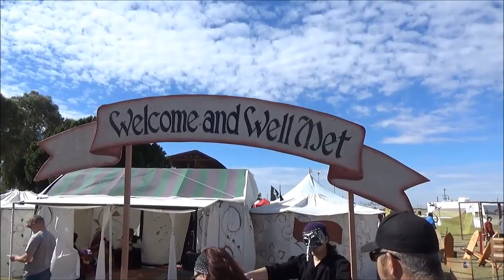Two Rivers Renaissance faire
We have never been to one of these before, we really enjoyed it I know this video is long but I think you will enjoy it in its entirety. There will be a part 2 showing the other event and items for sale. It will be much shorter than this one. Hope you enjoy what you're about to see.

Here  is the snail mail address I am using,, G RAThbun 806 Stanley ST. Twin Falls Idaho 83301, (or if you want to send something to me this winter of 2018 I would get it more rapidly by using this address 14664 49th Street E Yuma Arizona 85367) But anything sent will get to me.

Living on the road, and videoing sites, information and everything else. I put on this YouTube channel is not cheap. YouTube only pays 7/10 of a cent per video, if the entire video is watched along with the commercial Plus the video has to have a thumbs-up. If you wish to contribute to my channel (G RAThbun), we would appreciate it.

A special thanks to contributors, Ron F. Philip M. Paul S. Terry I. Charlie B. and others